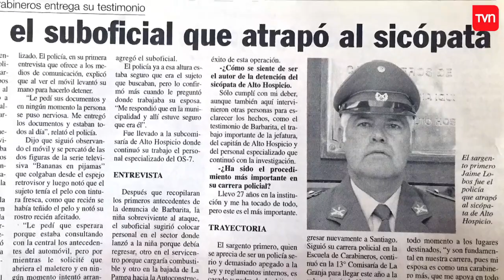La captura del psicópata de Alto Hospicio | Réquiem de Chile | Buenos días a todos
Luego de las intensas búsquedas de las familias y la nula comprensión de las autoridades, una niña pudo desenmascarar todo: Bárbara, de sólo 16 años, logró escapar del ataque de Julio Pérez Silva y tras esto, pudieron dar con el paradero del psicópata de Alto Hospicio.